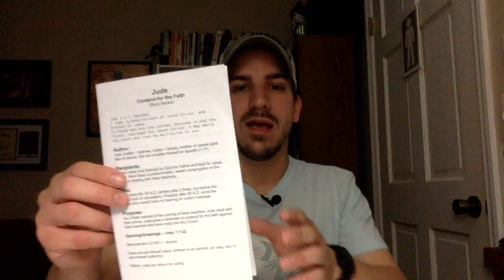Contend for the Faith - Reminder of Previous Judgment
Jude 1:5-8
5 Now I desire to remind you, though you know all things once for all, that the Lord, after saving a people out of the land of Egypt, subsequently destroyed those who did not believe. 6 And angels who did not keep their own domain, but abandoned their proper abode, He has kept in eternal bonds under darkness for the judgment of the great day, 7 just as Sodom and Gomorrah and the cities around them, since they in the same way as these indulged in gross immorality and went after strange flesh, are exhibited as an example in undergoing the punishment of eternal fire.

8 Yet in the same way these men, also by dreaming, defile the flesh, and reject authority, and revile angelic Majesties.

Jude points out that the sin of the false teachers is no different than the previous sins of those who have been judged.

1. Egypt (1:5): Exodus 12:51; 14:21-31

2. Angels (1:6): 2 Peter 2:4

3. Sodom and Gomorrah (1:7): Genesis 19:1-29

The false teachers creeping into the Church are guilty of the same sin as those in the past.

Will God not deal with this unrighteousness in the same way?